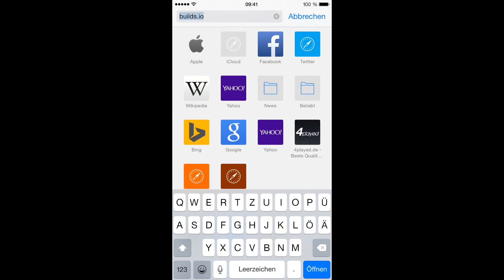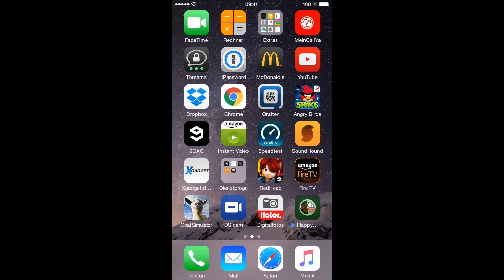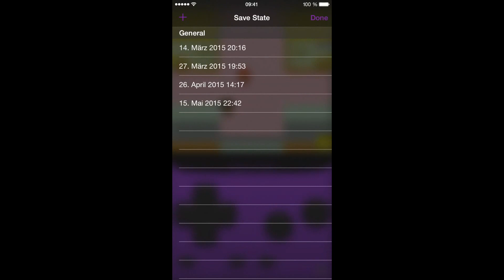iOS: GameBoy Emulator - Kein Jailbreak!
Kostenpflichtiger GameBoy Emulator und weitere alternative Software für iPhone & iPad.
Ausführliche Anleitung: (folgt bald)

Builds.io bietet dir für jährlich 9,99 US-Dollar zugriff auf viele App's die sonst nur mittels Jailbreak verfügbar wären.